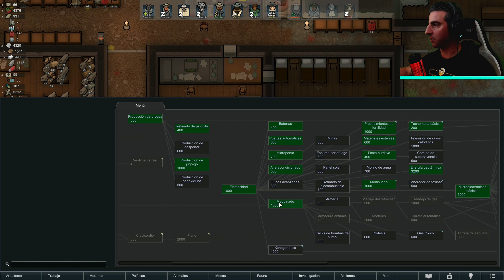Rimworld - T10 Ep 41 - Español - Biotech DLC - Versión 1.4 - Reformamos Ideoligión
Comentarios y recomendaciones bienvenidos!
Gameplay de Rimworld DLC Royalty, DLC Ideology, DLC Biotech
1.4

Mods Instalados:
HugsLib:

Donaciones Mensuales por Mercado Pago (se debitará todos los meses 100 pesos argentinos de tu cuenta o tarjeta) 100 pesos argentinos son 0.66 Dólares (USD). Puede ser cancelado cuando quieran.
Donaciones por Mercado Pago de una ÚNICA VEZ de 50 pesos argentinos (0.33 dólares/usd)

Gracias a las Traducciones de Mods de Facción Latina y un especial abrazo a Zerstrick por toda la ayuda prestada!
Invita a un café a la Facción Latina, mientras traducen nuestros mods más queridos